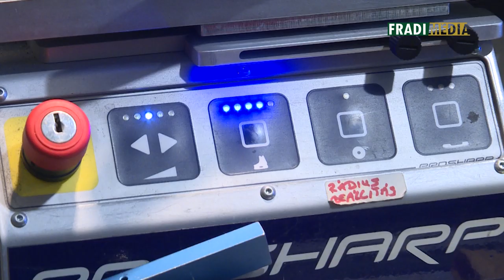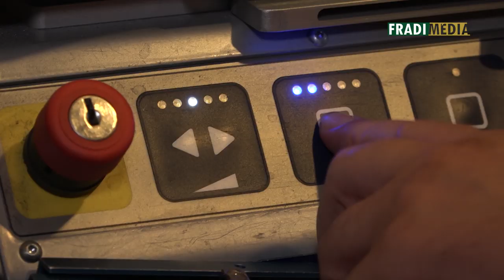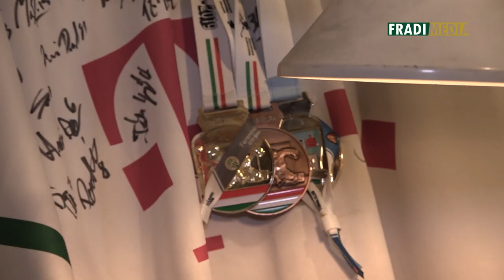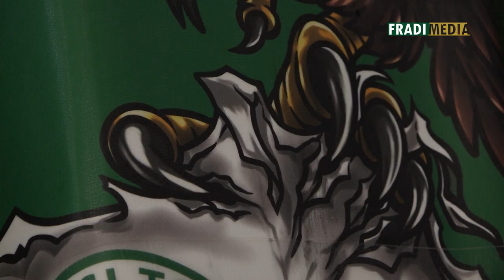FM | A Sas leszállt - különleges kapusöltözet, és a felszerelésmenedzser mindennapjai | 2019.09.05.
A legtöbb sportágban fontos szerep jut a sportolók megfelelő felszerelésének. Kiemelten igaz ez a jégkorongra, amelyben minden csapatnál külön felszerelésmenedzser ügyel arra, hogy minden játékosnál a korcsolya, az ütő vagy éppen a sisak a megfelelő helyen, minőségben és állapotban legyen. Meglátogattuk bajnoki címvédő, Erste Liga-győztes férfi hokisaink pesterzsébeti öltözőjét, hogy utánajárjunk, hogyan is néz ki egy felszerelésmenedzser munkája. Emellett megcsodálhattuk kapusunk, Arany Gergely vadonatúj, különleges öltözetét is, amelynek egyedi mintáját az új sisakfestéséhez hasonlóan saját kezűleg tervezett.